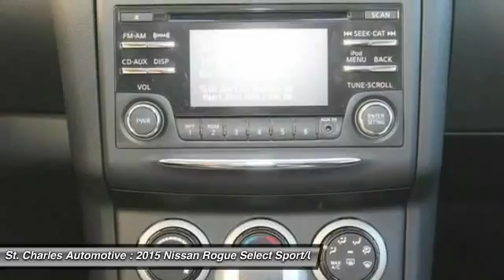2015 Nissan Rogue Select St. Charles Hyundai 94195SL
2015 Nissan Rogue Select S

Pick up this Graphite Blue - Blue 2015 Nissan Rogue Select, available today at St. Charles Automotive. Featuring Automatic transmission, it has 2543 miles. This could be the one you've been searching for.